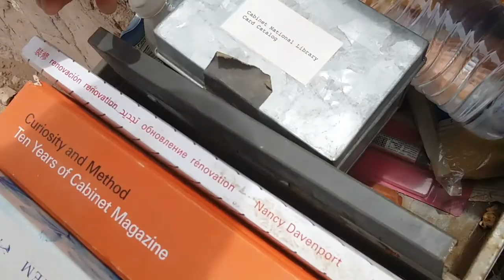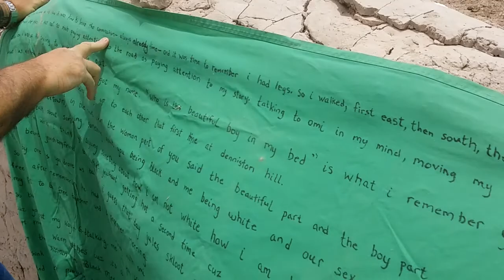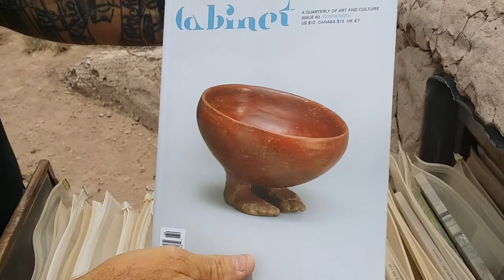Cabinetlandia – Exploring the desert in NM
Cabinetlandia – Deming, New Mexico
Essentially, it's a file cabinet cemented into a concrete arch on the rectangular bit of land. According to its creator, Matthew Passmore, the idea was to “make it look like the cabinet grew naturally out of the landscape; as if, in Cabinetlandia, cabinets are naturally occurring elements of the ecosystem.”